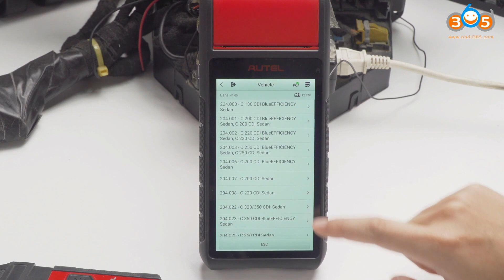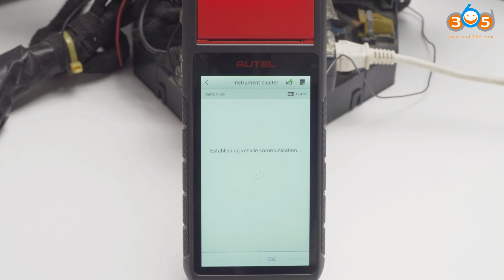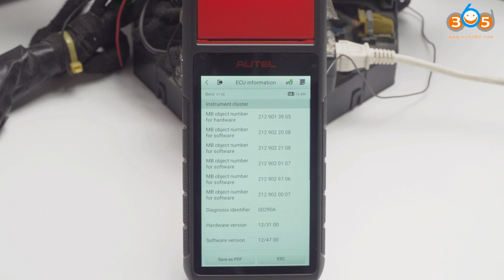Autel MaxiBAS BT608E Diagnose Benz W204 OBDII365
Autel MaxiBAS BT608 or BT608E is not only a battery tester but also an All Systems Diagnostic Tool

 It has the same vehicle/year coverage as Autel MX808/ MK808/ MK808BT.

Like professional scanners, the battery tester BT608E can also do full system diagnostics, making the tester more than a car battery tester. Connecting the VCI to the OBD DCL, basic information of vehicles will be automatically displayed, saving technicians’ effort to manually input every detail. You can also use the camera to scan the VIN/license to get the info easily (Please note this function is not compatible with all vehicles).

Skype: OBDII365.com